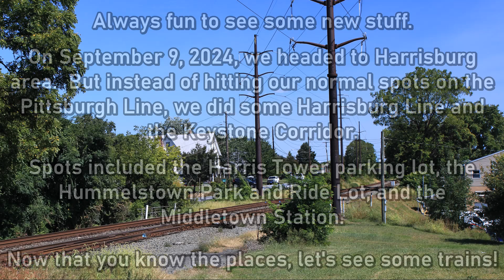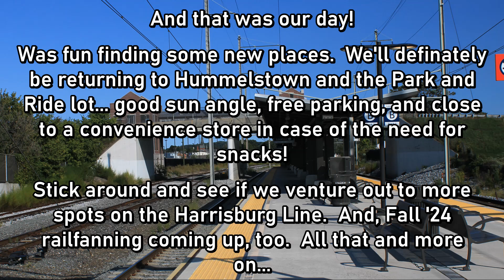Let's Railfan the East Side of Harrisburg - New Places for Us - September 8, 2024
We welcomed early September by heading to the Harrisburg, PA area for some railfanning.  But, instead of our normal places, we decided to head east a little bit.  We were able to spend some time in Hummelstown along the NS Harrisburg Line and at the Middletown Station along the Keystone Corridor - both new places for us!

We particularly liked the Park-n-Ride lot in Hummelstown as this location provides long views of approaching trains (particularly eastbounds) even with the MOW equipment in the way.  Hearing new train symbols is always a bonus as well.

Hope you enjoy these new locations as much as we did.  Here come the trains!